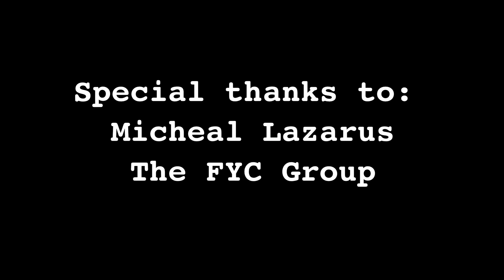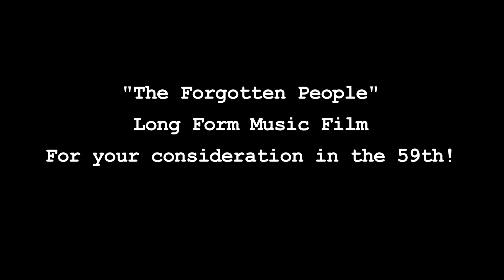The FYC Group